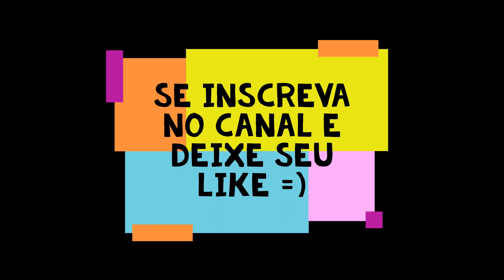DO RESGATE AO PARTO (GATA) | MOMENTOS INCRÍVEIS DO NASCIMENTO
Neste vídeo nos mostraremos como foi o parto da nossa valentina, nasceram 4 filhotes e 1 deles mortinho.

Foi um experiencia incrível pra nos e queremos dividir com vcs, esperamos que gostem =)